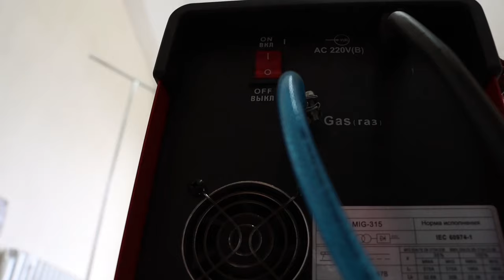DIY Car Rim BBQ 🔥 Wood Stove made from Car Wheels!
Old car wheel do have some good use!!!
How to make your own wood stove cooker using a couple of old car rims. A really easy welding project if youve treated yourself to a new welder.
Wood Stove made from Car Wheels!
DIY Wood Stove made from Car Wheels! Easy Welding Project! Bacon! CATS!